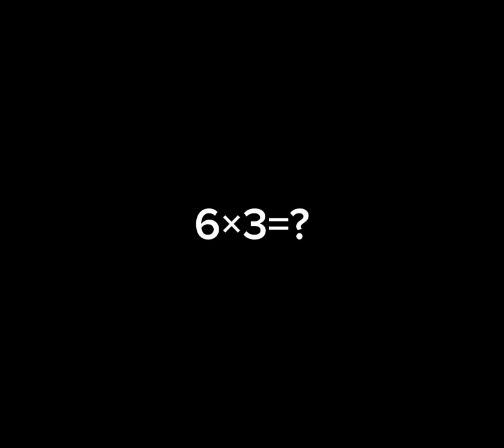when no one what 6×3 questions meme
why no worm know 6×3 ?